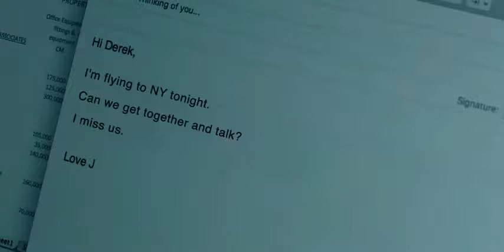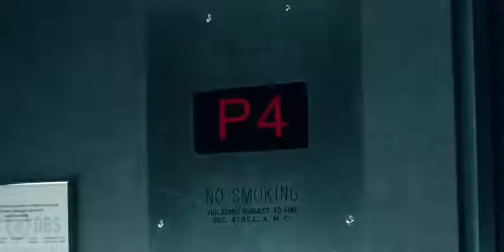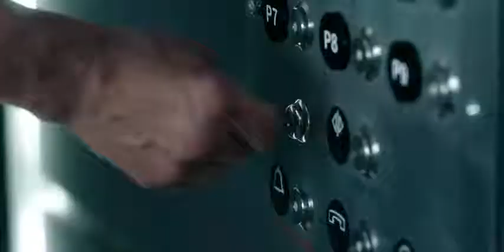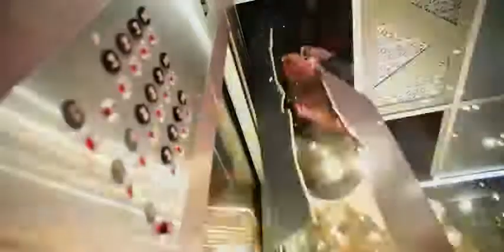Down 2019 Thriller Mystery Hollywood Movie Review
Down 2019  Thriller Mystery Hollywood Movie

Blessings everyone!

The CSC MEDIA 7 channel a collection of movie clips & movie trailer. Here you will find unforgettable moments, scenes and lines from all your favorite films. Made by a movie lover and great fans that love great movie.